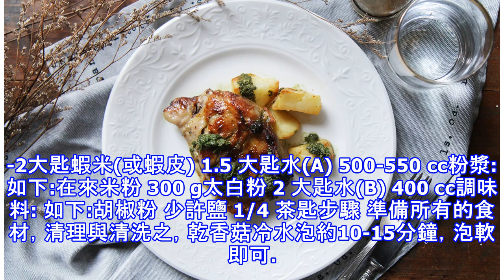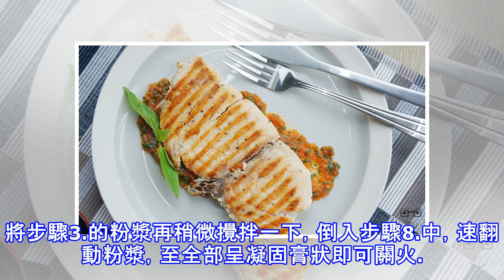電鍋版蘿蔔糕，做好這一步，味道超級好，非常適合年節拜拜與品嘗，趕緊做起來吧！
冬吃蘿蔔夏吃薑，冬天是吃蘿蔔的好季節，很多做法，但是仍然有人不愛吃，尤其是小孩子。今天和大家分享這個做法，做成小點心，保證都喜歡。蘿蔔糕又稱菜頭粿，有好彩頭之意，非常適合年節拜拜與品嚐，一般時令也很適合早餐或點心食用；其做法大同小異，但各家用料與味道就不同了!來看看咱家的蘿蔔糕囉! 預備食材 蘿蔔 600 g豬絞肉 100-130 g乾香菇(大) 2-3 朵紅蔥頭(或油蔥酥) 3-5顆/1-2大匙蝦米(或蝦皮) 1.5 大匙水(A) 500-550 cc粉漿: 如下:在來米粉 300 g太白粉 2 大匙水(B) 400 cc調味料: 如下:胡椒粉 少許鹽 1/4 茶匙步驟 準備所有的食材，清理...